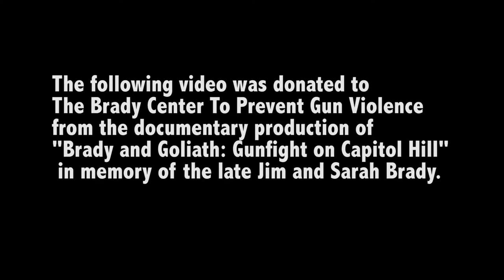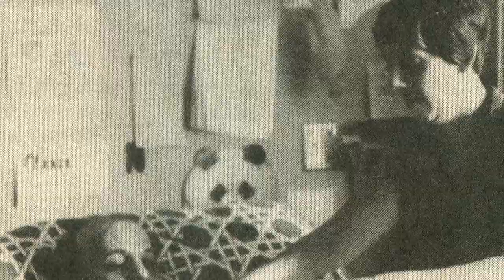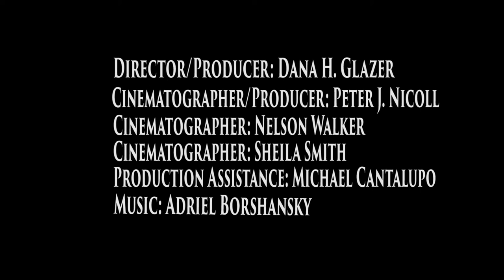Jim and Sarah Brady Tribute Video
This tribute video was made for the The Brady Center To Prevent Gun Violence as a memorial for the late Jim and Sarah Brady, two of the greatest American heroes. It was donated by Dana H. Glazer, director of the upcoming feature documentary film "Brady and Goliath: Gunfight on Capitol Hill." For more information about the documentary or to make a tax deductible donation, please